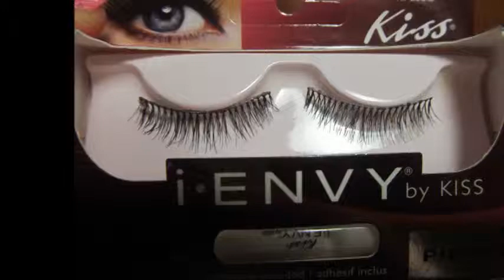Professional IENVY by Kiss premium / НАКЛАДНЫЕ РЕСНИЦЫ